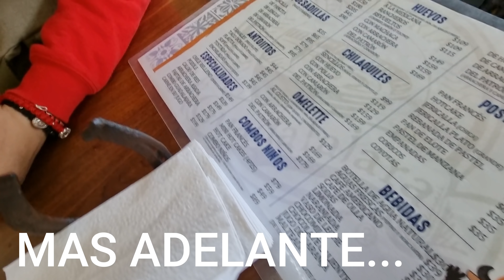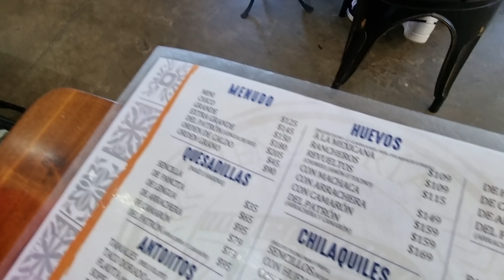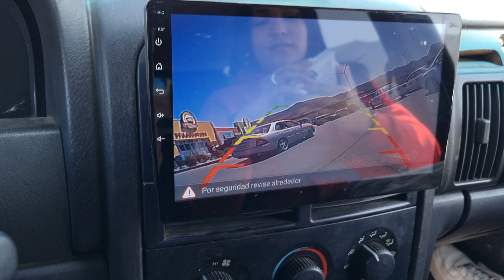COMPETENCIA 4X4 EN EL AUTODROMO DE TIJUANA | OFFROAD TIJUANA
Amigos el dia de ayer nos fuimos al evento en el autodromo de Tijuana la neta se puso sinestro varios quebrados y una xj dio la sorpresa!

LIKE, COMENTA Y COMPARTE! :D